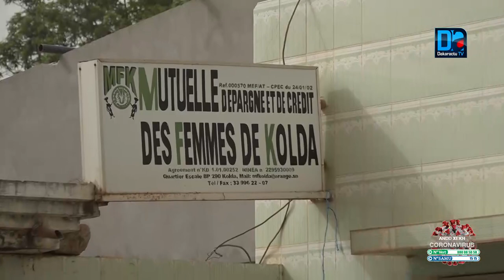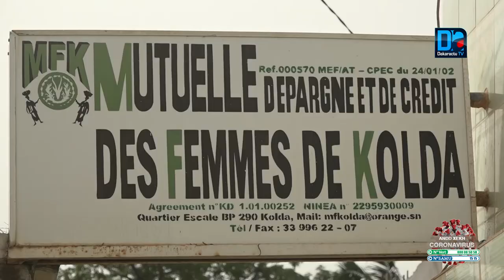Financements et subventions La région de Kolda reçoit une enveloppe de 44 millions 600 mille fra